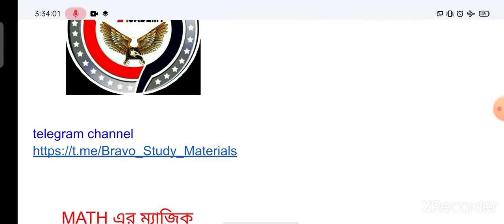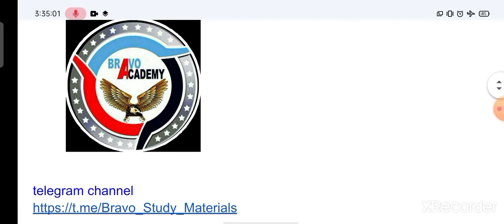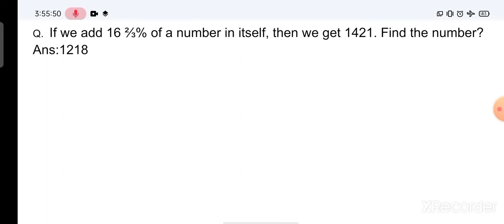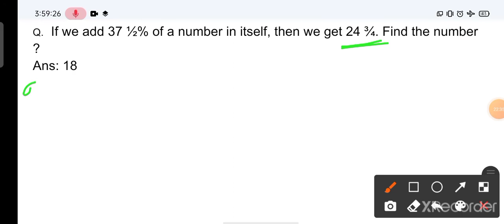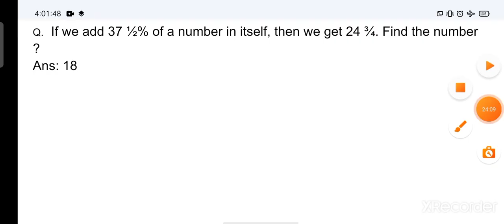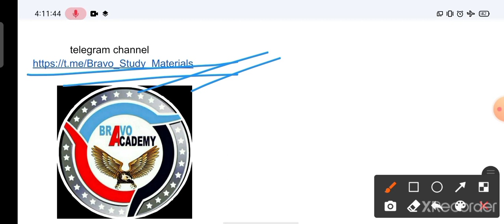Percentage এর ম্যাজিকlPart-1lMost Important shot tricks in Bengali 2021l By Priyaranjan(BRAVO)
এই ভিডিওটিতে তোমরা Percentage এর Short Tricks গুলো ভালোভাবে শিখতে পারবে, তাই ভিডিওটি তোমরা প্রথম থেকে শেষ পর্যন্ত দেখবে। এটা তোমাদের প্রথম ভিডিও পরবর্তীতে আরো ভিডিও আসবে তোমরা সবাই ভিডিওটি কে Share করবে ‌।